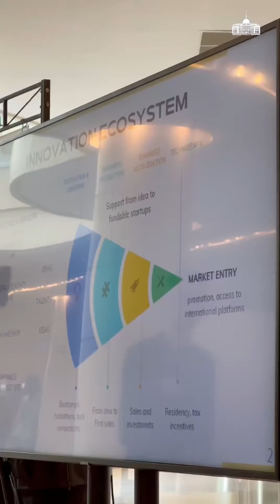Президент Nazarbayev University жұмысымен танысты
Президент ознакомился с деятельностью Nazarbayev University